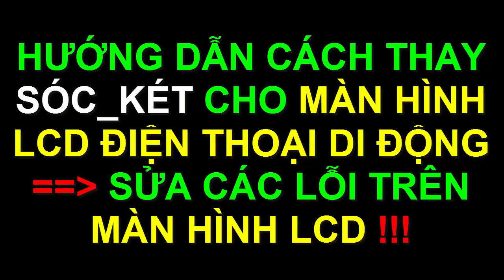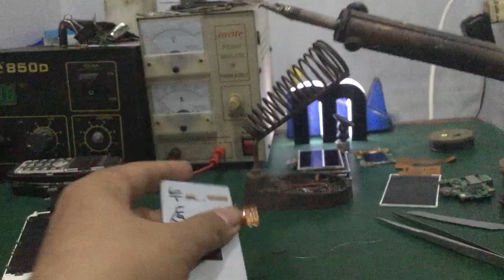Linh Bảo TV - Cách Thay Socket Cho Màn Hình LCD Của Điện Thoại Di Động - Siêu Dễ !!!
- Hướng dẫn cho anh em kỹ thuật , thợ vọc cách thay Socket ( chân kết nối ) cho màn hình LCD của điện thoại di động … cực dễ !!!